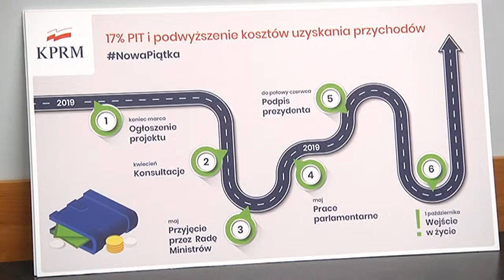PiS promuje „Piątkę Kaczyńskiego”